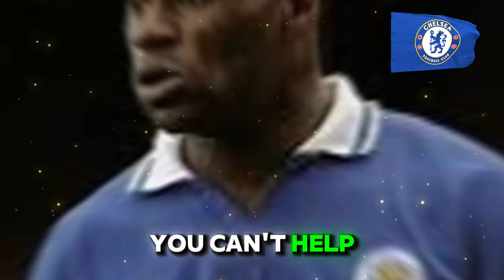PUMP! SEE WHAT FRANK SINCLAIR SAID ABOUT CHELSEA! VINCE OSUJI UPDATED! CHELSEA NEWS TODAY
Chelsea's past echoes with commercial transfers and rumors. Frank Sinclair's move to Leicester City marked a shift in priorities, sparking debate on nurturing local talent versus international stars.

Welcome to CHELSEA FC NEWS FANS! Stay updated with the latest Chelsea news, transfer updates, and breaking stories. Get all the Chelsea FC news today, including live updates and confirmed transfers. Remember, this is not an official channel but a news hub for fans. ⚽CHELSEA NEWS ⚽CHELSEA FC NEWS ⚽CHELSEA TRANSFER NEWS ⚽CHELSEA NEWS NOW